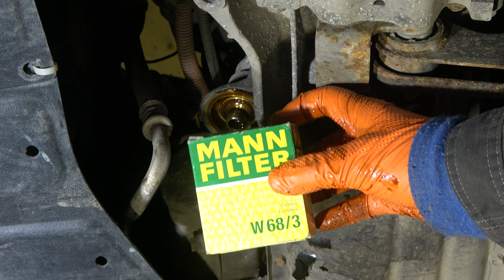How often I should replace engine Oil Toyota Prius. Years 2001 to 2024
So, if you have questions: Click Join button below and I will then give a professional answers to You. We will fix your car together! 👍😀

Years 2023, 2022, 2021, 2020, 2019, 2018, 2017